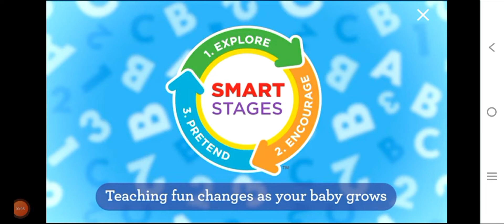Laugh & Learn Smart Stages Puppy Musical Plush leraning Toy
Fisher-Price Original Laugh & Learn Smart Stages Puppy Musical Plush leraning Toy